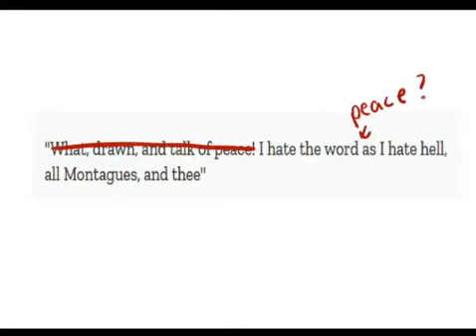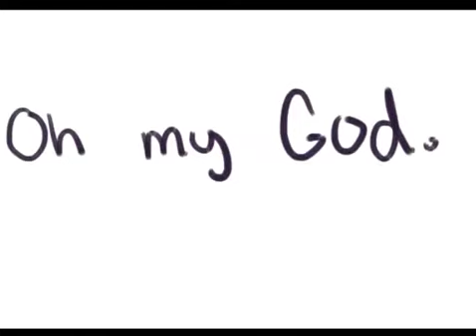weeaboo naruto trash complains about fictional poison users and slowly goes insane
welp, this took forever to make.

someone told me to make this an animation so I made a very sloppy animatic that is mostly words.

we don't talk about that.

(sorry for the poor quality, I'm too cheap to pay for a proper editing software)